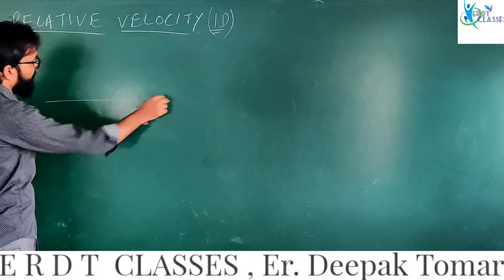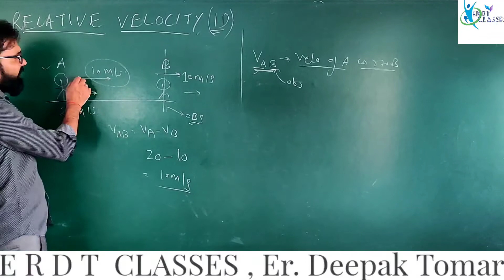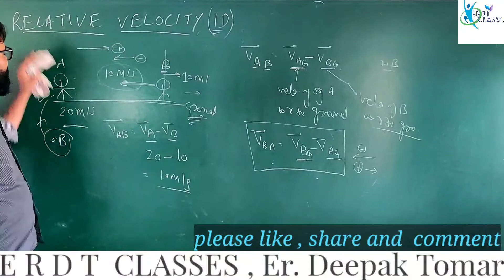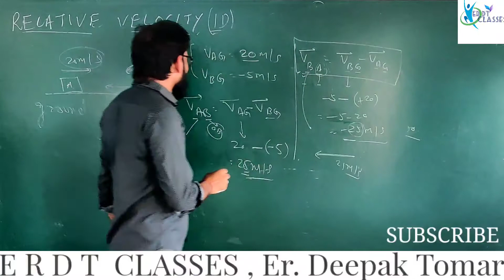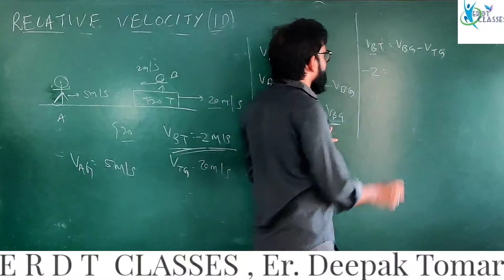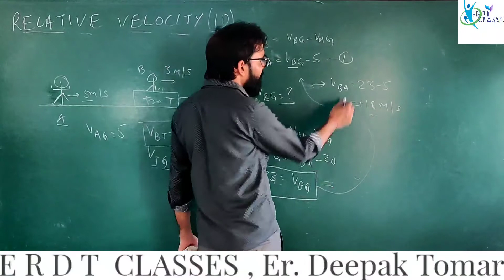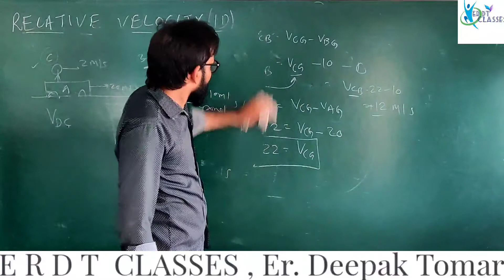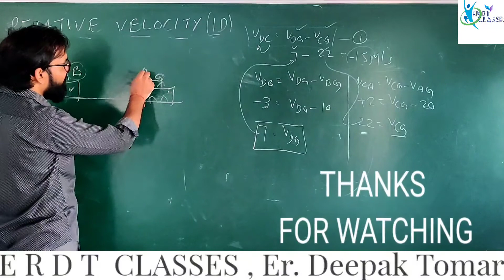Relative velocity in 1 D || part 1 || motion in straight line By Er Deepak Tomar Sir